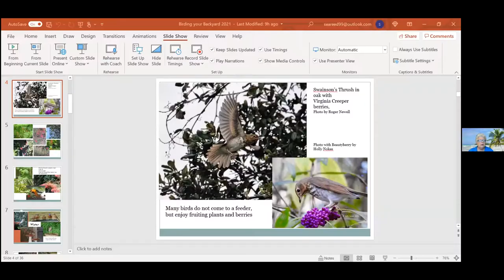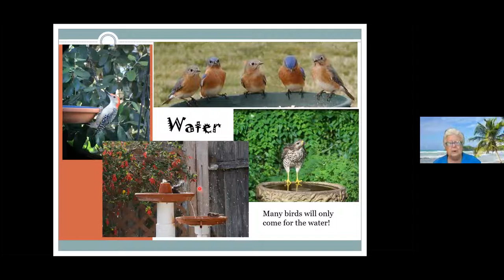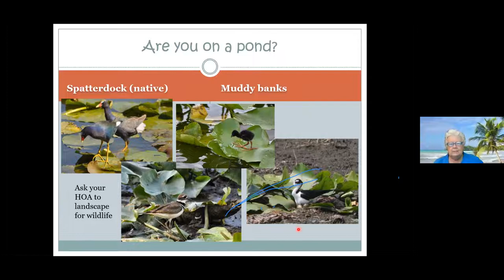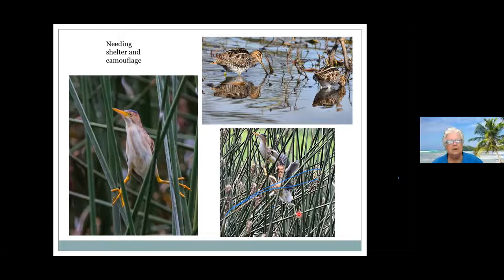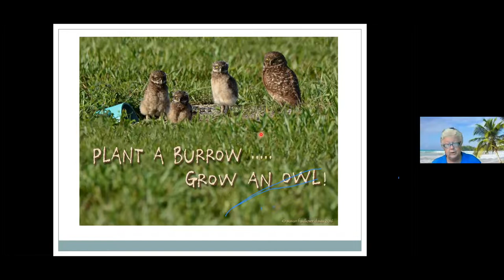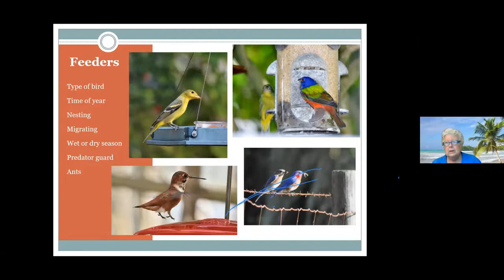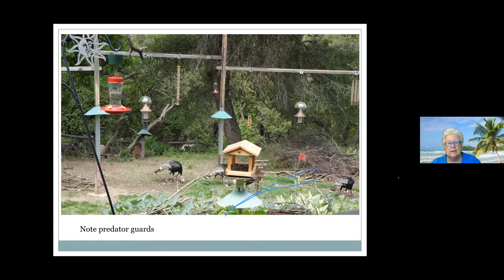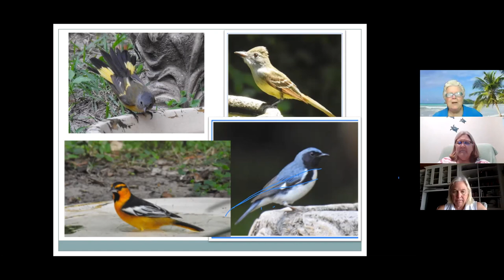OLLI 05/18/21: Birding in Your Backyard